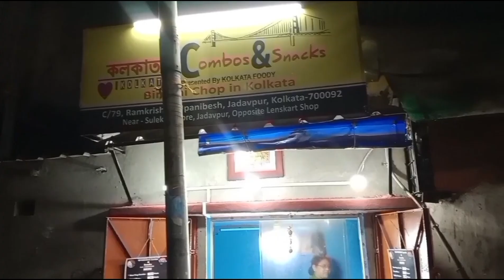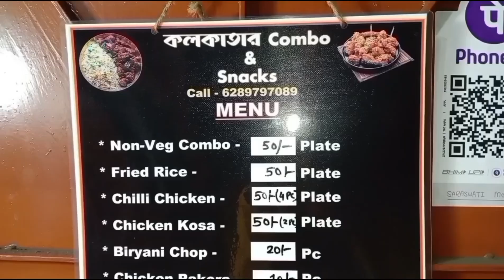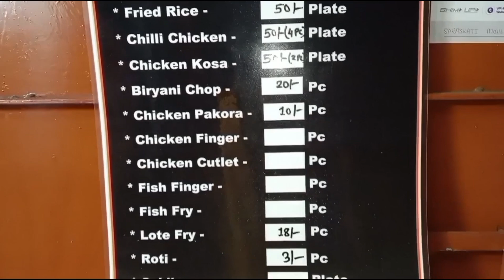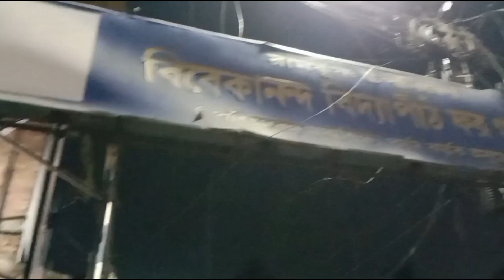এর দোকানে বিরিয়ানির চপ খেলাম🤤🤤||Biriyani chop||Cheapest street food in kolkata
Hope you like our new video.. If you like the video please like it.. Share it with your friends.. Also Dont forget to subscribe our channel And must press bell icon For Watch upcoming videos..

🔻 LOCATION:- Address: Kolkata Combos & Snacks by Kolkata Foody Opposite Lenskart shop Jadavpur, sulekha more kolkata - 700032

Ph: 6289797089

1. Biryani Chop
2.kolkata  Foody
3. cheapest street food in kolkata
4.Street food Kolkata
5. kolkata street food